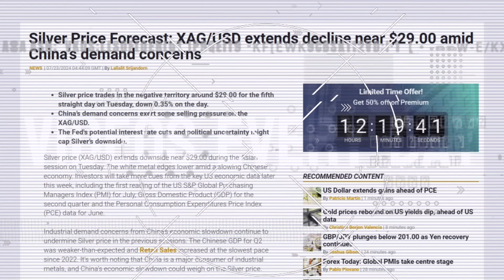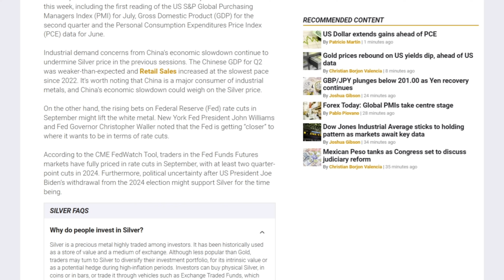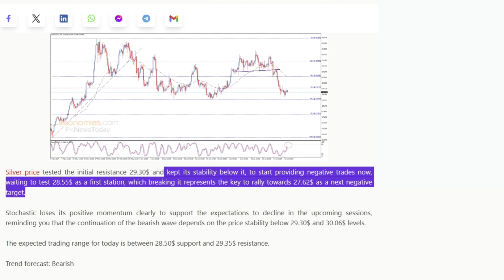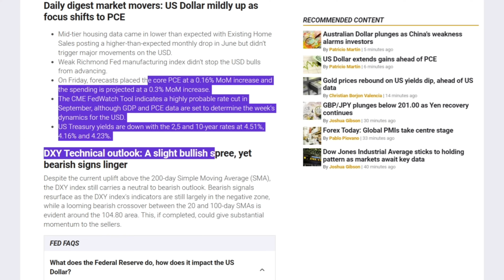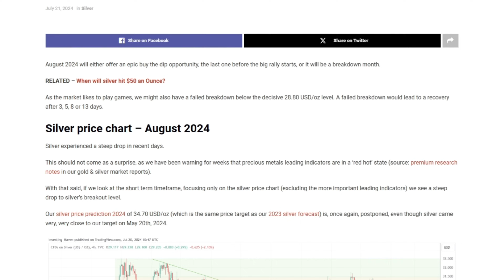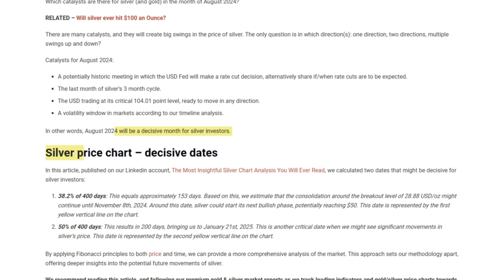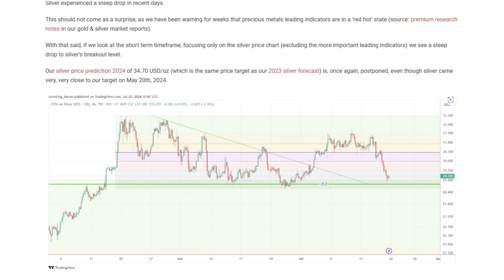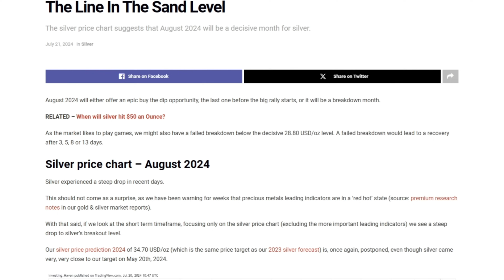BIG Silver Price News.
- Slayer